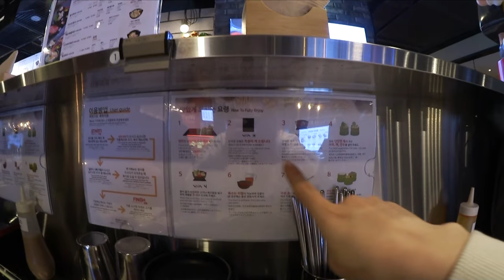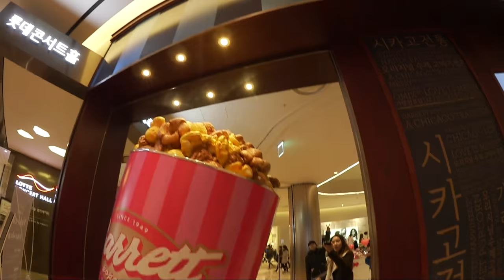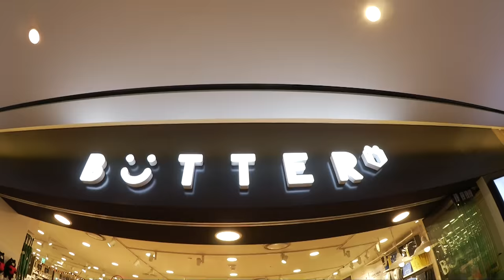FINALLY BUYING A NEW CAMERA!!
✰ P E O P L E & P L A C E S ✰

╰ The shabu place was on B2 floor

╰ Camera I bought

° Plastic Island (Korean Brand) Outerwear
° College Sweater, Zara Jeans, Zara boots
° This outfit is so lazy... 😅

° My Makeup of the Day
╰ Acsen Cushion

° On my phone:
╰ Designskin Slider

╰ Bohkeh / Sky (ft. Baechel)